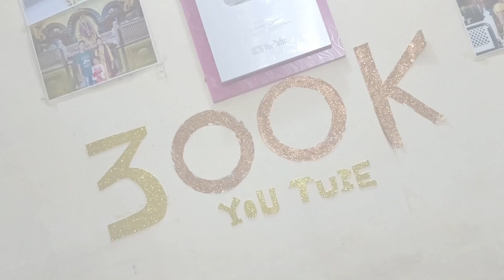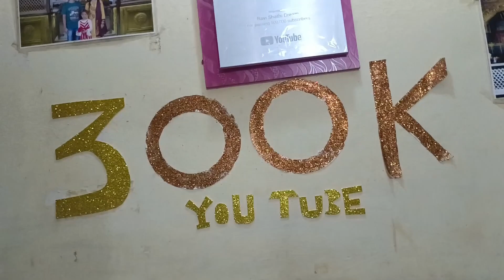300K subscriber complete /aap sab ke support se 3 lakh subscriber complete ho gaye hamare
300K subscriber complete /aap sab ke support se 3 lakh subscriber complete ho gaye hamare